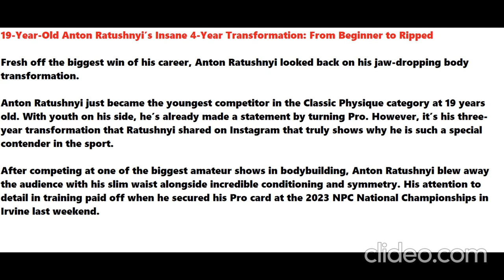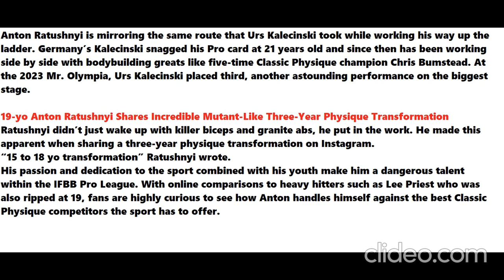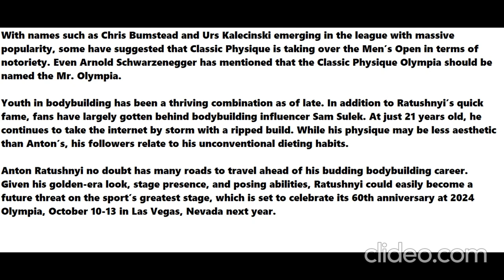19-Year-Old Anton Ratushnyi’s Insane 4-Year Transformation: From Beginner to Ripped